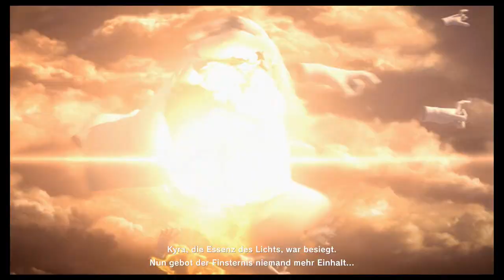VS Kyra | Super Smash Bros Ultimate | Blind Deutsch Let's Play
Final Boss Time!...oder auch nicht!

Nintendo